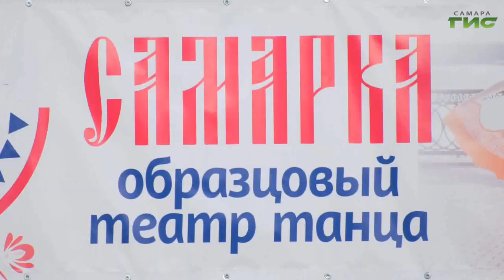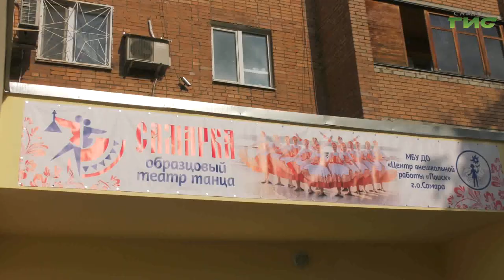В Самаре восстановили здание детского театра танца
Долгие годы ждали ремонта. В областной столице восстановили здание детского театра танца "Самарка". В торжественной церемонии открытия принял участие председатель городской думы Алексей Дегтев. В какие условиях теперь будут заниматься дети, увидела наша съемочная группа.